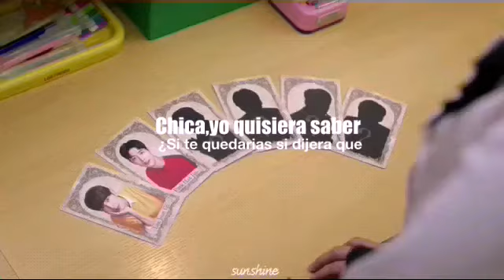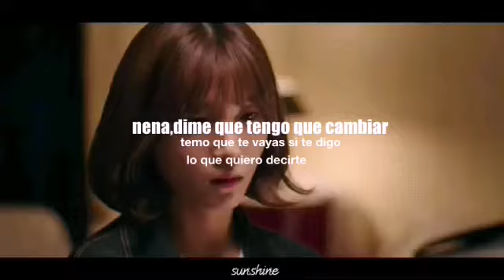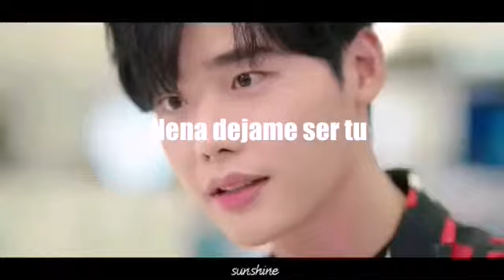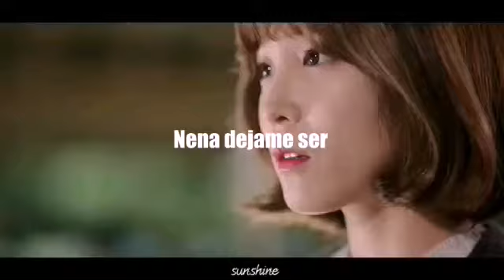7 First Kisses 《Last First Kiss》♡[Subs ESP ]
&nbsp;Copyright infringemet intendent
The Song is not property.video non profit.